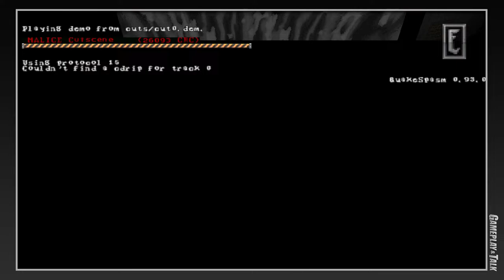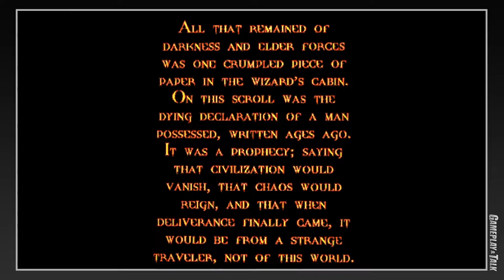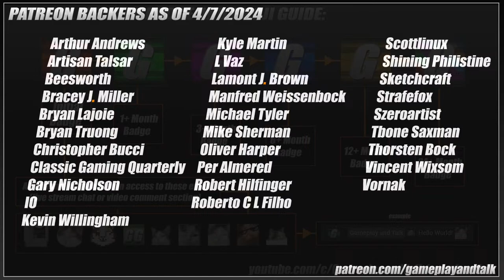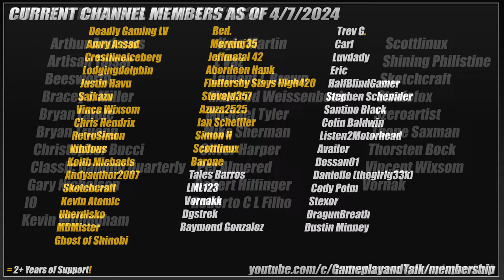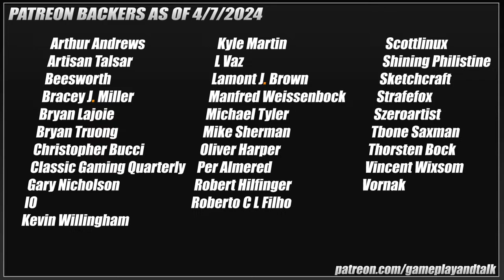It's been a while.. Let's Play QUAKE on PC (via QuakeSpasm) | Gameplay and Talk Live Stream #492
I think it's been three months since I last streamed here? Let's slowly work our way back into things with Quake on the PC, this time played via the QuakeSpasm source port.

Time codes:
0:00:00 - Starting Soon
0:05:38 - Introduction
0:17:50 - Episode 1
0:52:41 - Episode 2
1:37:39 - Episode 3
2:15:34 - Episode 4
2:52:16 - Final Level
3:05:20 - Distracted W/MODS!

Merch!